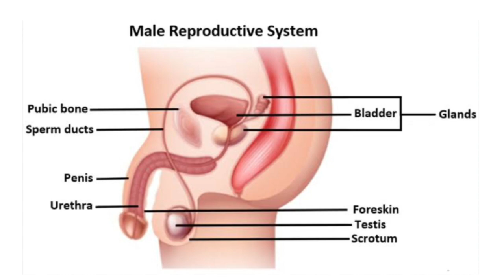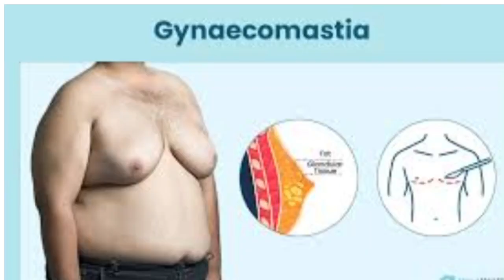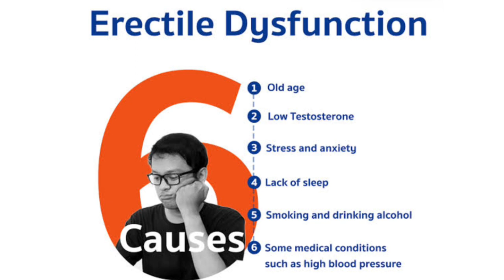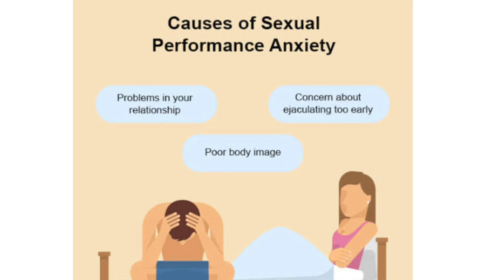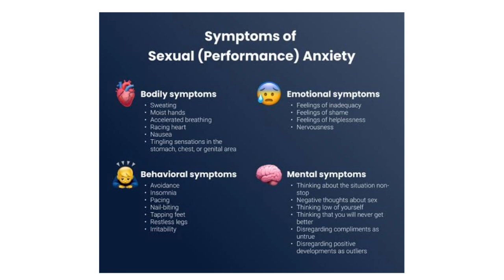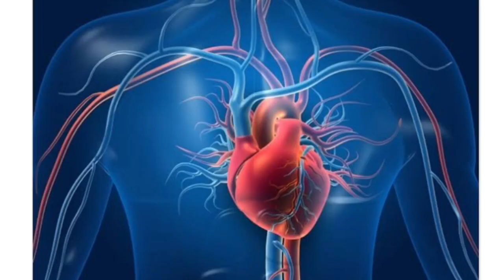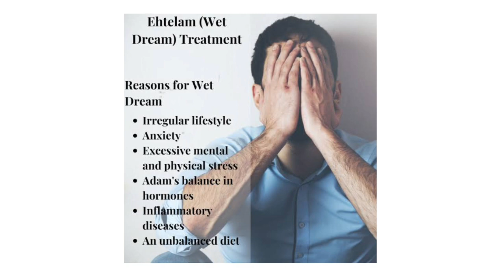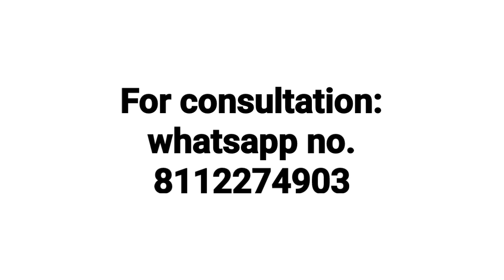Nuphar lutea पुरुषों की यौन समस्या का मुख्य homeopathic medicine !! Nuphar lutea q symptoms & uses !